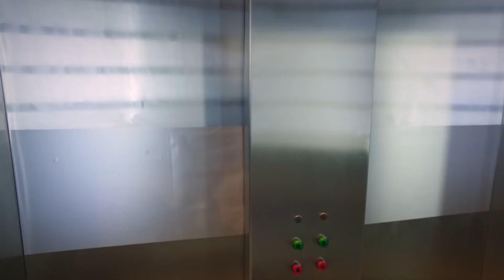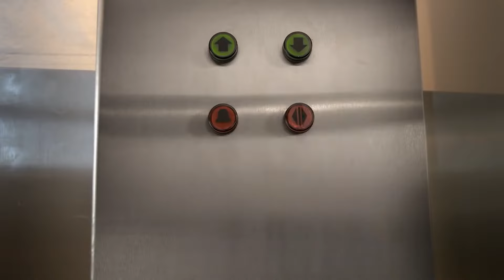Twirlywoos | More About High and Low | Shows for Kids